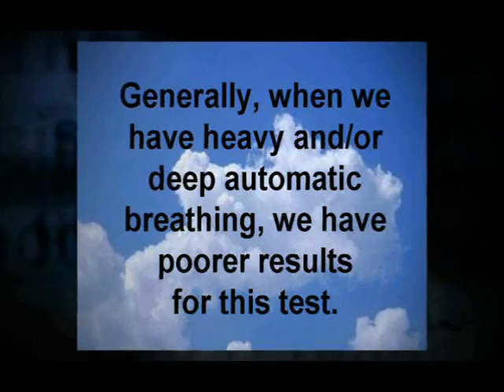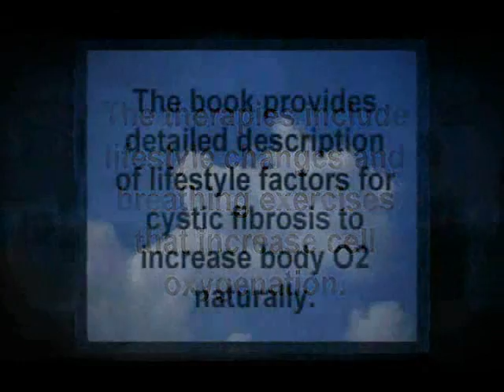Cystic Fibrosis Reversed: Russian Buteyko Doctors Treat CF (100% Success If Breathing Is Retrained)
Cystic Fibrosis Reversed - Amazon Kindle and CreateSpace book. Treat CF with breathing retraining and more oxygen in body cells.
Cystic fibrosis life expectancy has been growing for several decades since 1930s, when most babies with CF died before their first birthday. Later, in the 1950s, cystic fibrosis life expectancy was less than 10 years. Soon after, due to use of various therapies, it increased from about 14 years (in the 1980s) up to about current 35-37 years. Some researchers predict that cystic fibrosis life expectancy for contemporary babies can be up to 50 or more years.

Cystic fibrosis major symptoms can be eliminated by any person who achieves normal breathing parameters. Therefore cystic fibrosis treatment should target one main goal: to increase body O2 content. This is exactly the key problem in adults and children with cystic fibrosis that limits their cystic fibrosis life expectancy.

O2 in cells is the crucial factor in cystic fibrosis since the tiny pumps that transport sodium and chloride ions to create mucus in the respiratory tract and digestive system require oxygen to do the job correctly. Low O2 level in cells makes these pumps malfunction. And this is effect is established even in ordinary people without the CFTR gene. People with CF (cystic fibrosis) experience the same effect (poor work of tiny pumps causing more viscous mucus), but this effect is amplified by their CFTR gene making mucus, in conditions of tissue hypoxia, even thicker and dryer.

That causes opportunistic infections in the GI tract, airways, and lungs. In addition, low O2 or tissue hypoxia causes oxidative stress and generations of free radicals due to anaerobic respiration in cells. This suppresses the immune system and worsens infections. They become chronic reducing cystic fibrosis life expectancy.

Adults and children with cystic fibrosis develop chronic GI problems due to advance of Candida Albicans, Helicobacter Pylori, and other bacteria, fungi and pathogens. Similar effects take place in the respiratory problems resulting in frequent respiratory infections with other symptom that are different and individual and can include chronic cough, inflammation of airways, extra mucus, development of allergies and wheezing, poor fitness, problems with sleep and many other effects.

The solution to all these problems is to increase body O2 content that directly improves cystic fibrosis life expectancy. Why adults and children with CF have reduced O2 content in cells? This is due to their too heavy and fast breathing at rest. Numerous studies showed that people with cystic fibrosis breathe about twice heavier for their minute ventilation at rest.

Overbreathing is also called hyperventilation. It destroys tissues of the lungs due to lack of CO2 that has protective effects on lung tissues and performs key roles in O2 transport. Indeed, people with overbreathing either destroy their lungs (as it happens in severe asthma, COPD and emphysema) or suffer from low arterial CO2 when lungs are not involved yet.

Low arterial CO2 causes devastating effects on O2 delivery to cells. First of all, CO2 expands arteries since it is the most potent known vasodilator. Therefore, low arterial CO2 immediately leads to reduced perfusion (or circulation) to all vital organs, including the brain, heart, lungs, stomach, colon, and so forth. In addition, low CO2 leads to the suppressed Verigo-Bohr effect. This means that less oxygen is released in tissues by red blood cells due to lack of CO2. This effect worsen hypoxia in people with cystic fibrosis causing more problems with the CFTR gene and normal mucus formation.

You can find out all studies and details of successful treatment of cystic fibrosis from the Amazon Kindle book "Cystic Fibrosis Life Expectancy: 30, 50, 70..." by Dr. Artour Rakhimov (NormalBreathing.com). - This book has a PDF version too.

Vivaldi — Four Seasons Spring - Allegro